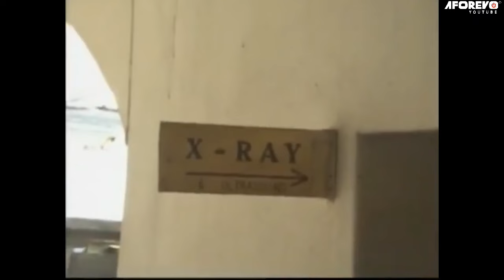Heaven Sent: THE ONLY WOMAN I KNOW & TRUST (FRANCIS DURU, RITA DOMINIC) OLD NIGERIAN AFRICAN MOVIES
She changed him from being a worldly person to embracing God. But will his faith save her from dying?
A Nigerian Movie Starring: Francis DURU, Rita DOMINIC

Heaven Sent 2 / Sweet Sound.mp4